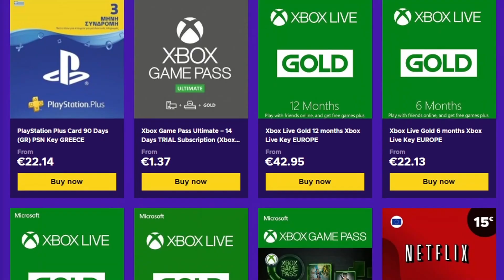Season 3 Κακουχίες!